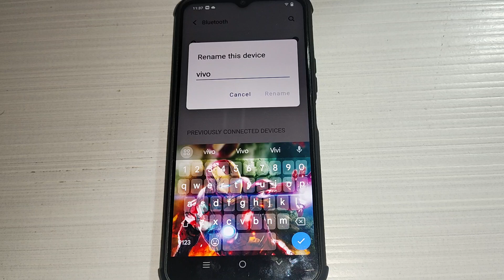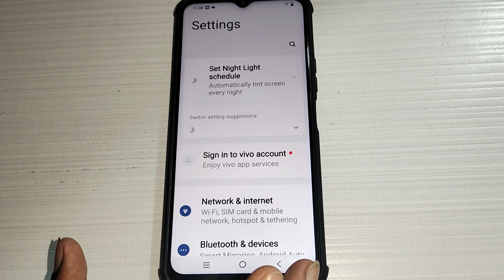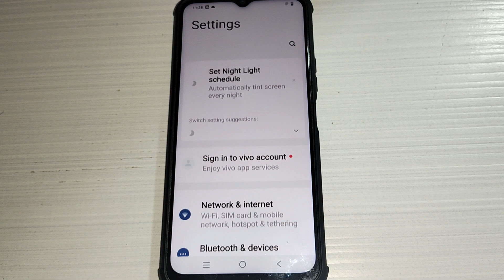bluetooth device name check kaise kare Vivo Y56 5G, how to check bluetooth device name Vivo Y56 5G